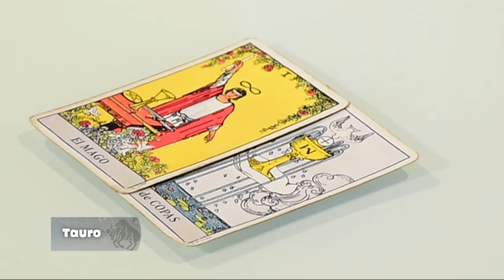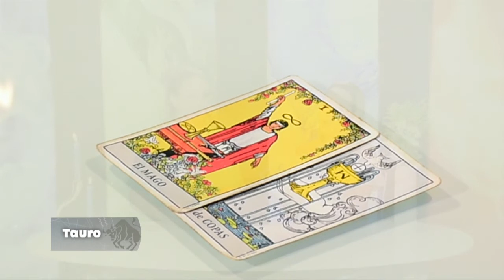TAURO – 29_10_2019 – LOS ASTROS